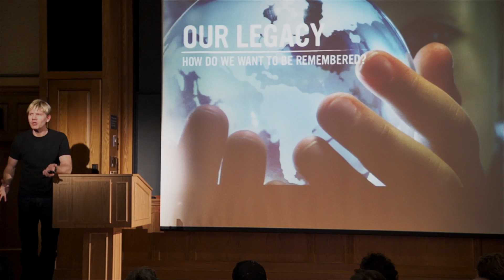COOL IT - A Radically Practical Solution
Both Lomborg and Timoner expressed gratitude for An Inconvenient Truth's success in bringing climate change to the forefront of everyone's mind. But what did they hope to achieve with Cool It? Timoner had one stipulation when she agreed to make the film: Lomborg had to conclude the film with a budget that illustrated how to best allocate funds. She hopes "to arm people" with this budget and secure more financing for the research and development discussed in the film. "The simple point is to say, 'Al Gore brought us to the problem and hopefully this film will bring us to the solution,'" says Lomborg. He hopes in addition to choosing the right solutions, we also begin solving the problems we can fix and stop scaring our kids to the point they believe the world could end tomorrow.
These are issues that affect everyone, so Lomborg and Timoner have created a film that is accessible by everyone. You don't have to be a "climate specialist" to recognize they've presented a logical argument and a "radically practical solution."